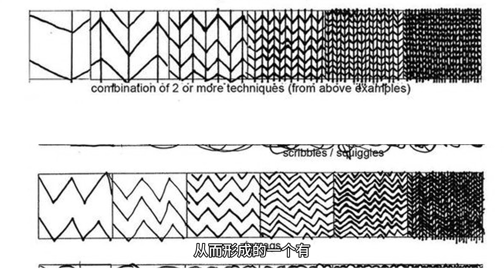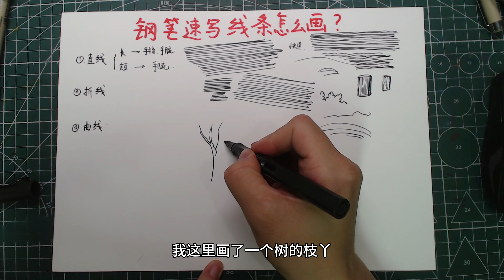一个视频教会你速写线条 钢笔速写教程